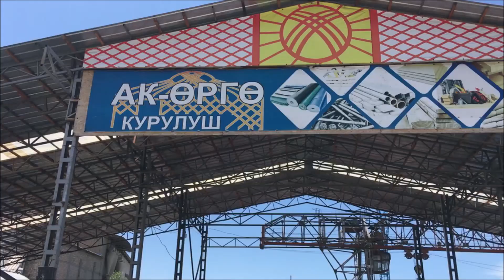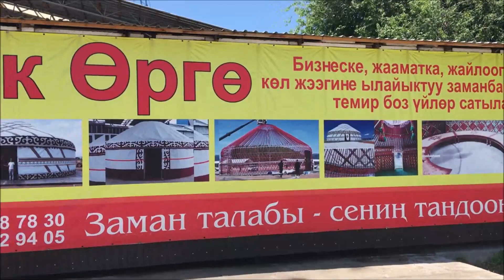Кыргызстан, Каракол. Ак-Өргө. Заказать юрту.Склейка фрагментов видео из цеха по изготовлению юрт.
Я, Галина,  проживаю во Франции. В Кыргызстан приехала в гости к детям на их Иссык-Кульские дачи и в кемпинг Хиппохае. Я веду семейный канал для друзей и родственников, но рада и другим гостям на моём канале. Если Вам покажется что тон моего повествования слегка фамильярный и текст неинформативный, то это потому, что видео снимаются, прежде всего, для людей, которые меня знают лично. Я не претендую на лавры публициста, это канал о нашей жизни и увлечениях.